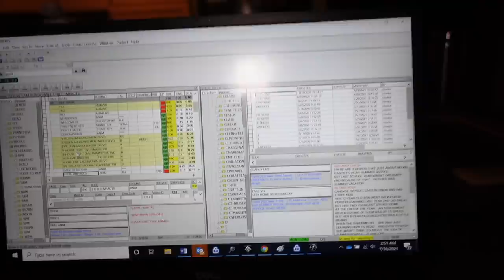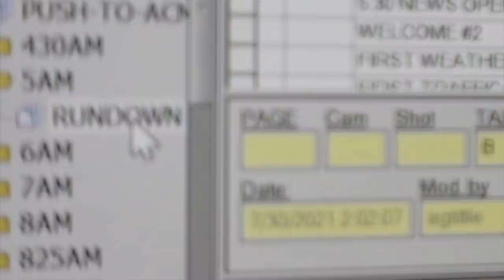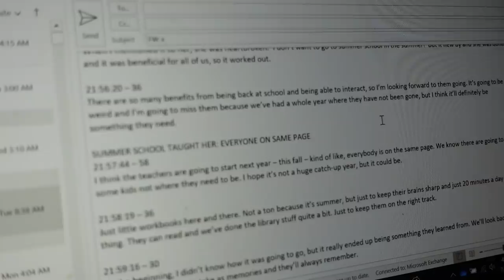my 2 a.m. morning routine (updated)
I filmed one of these a couple of years ago and decided to do an updated version!